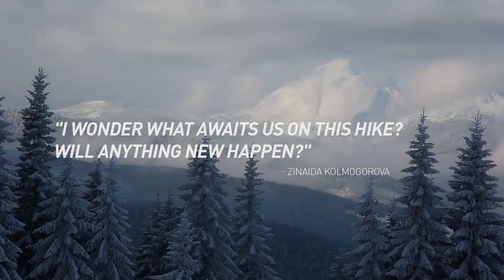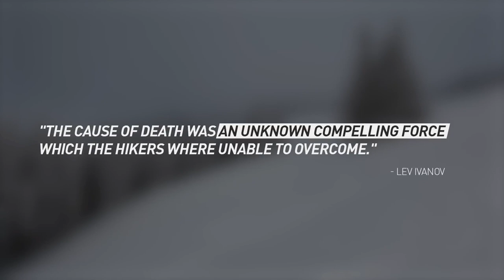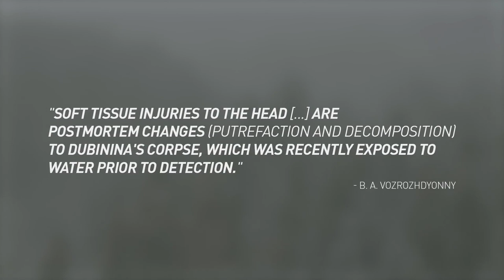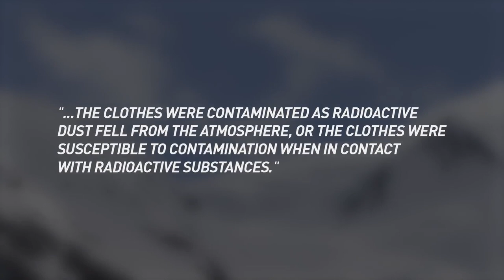The Dyatlov Pass Case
A documentary by the legendary LEMMiNO about a tragic missing persons case in the Russian mountains.

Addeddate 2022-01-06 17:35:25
Identifier the-dyatlov-pass-case